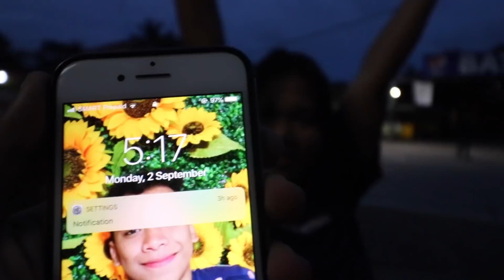NALIGO SA SAPA ANG MGA BAKLA! (GANDA NG LEYTE!!!)